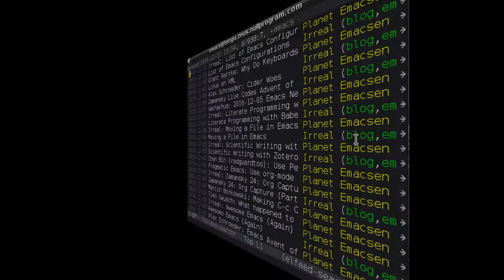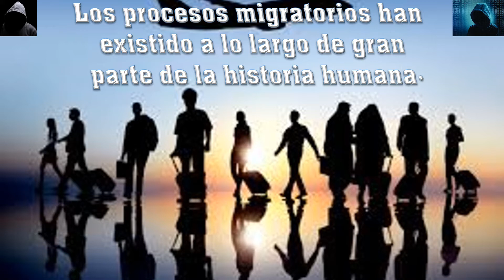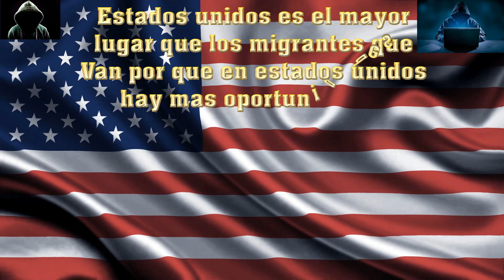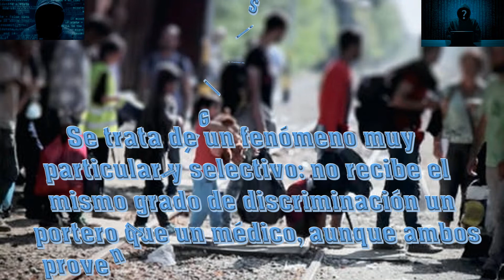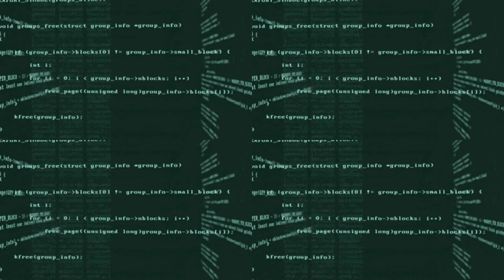LA MIGRACIÓN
La migración designa el desplazamiento de un grupo o población de seres humanos o animales, de un lugar a otro. La palabra proviene del latín migratĭo, migratiōnis, que significa 'acción y efecto de migrar.

La migración puede ser de carácter permanente, cuando el individuo fija definitivamente su residencia en el nuevo lugar donde se ha radicado, o temporal, cuando obedece a estadías más breves.

Como migración humana es designado el desplazamiento de individuos o grupos de personas a través de un espacio geográfico para radicarse en un lugar distinto de aquel de donde son originarios, y que es motivado por razones sociales, políticas o económicas.

Dale pulgar arriba y comparte el video con tus amigos y familia para que lleguen a más personas me apoyas mucho y te invito  a que sigas viendo los demás videos